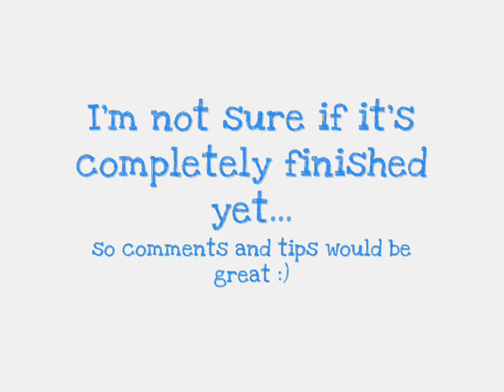Horse Drawing 2- Birdy in pencil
My second horse drawing :D This time a pencil sketch of HeckyPeck94's Birdy, have a look at her videos :) I hope you like it, I'm entering it for a horse drawing contest :P
Comments, tips, criticism PLEEEASE
xxxxxxx
P.S. why is there no art category on youtube???

after this I am doing:
Sheba for XxXShebaMillyXxX
Snoopy for xsnoopycarriex
Cash??
Ada for pippa at the stables
and if i've forgotten someone remind me :P
and sheba should be done within a week i hope :)

i used this song because that's what maddie used one one of her birdy videos so i thought...good match :P

#65 - Most Discussed (Today) - Pets & Animals - Global
#24 - Most Discussed (This Week) - Pets & Animals
#75 - Top Favorites (Today) - Pets & Animals - Global
#26 - Top Favorites (This Week) - Pets & Animals